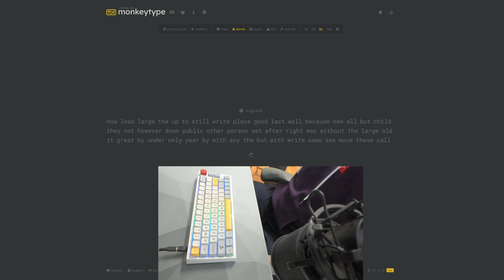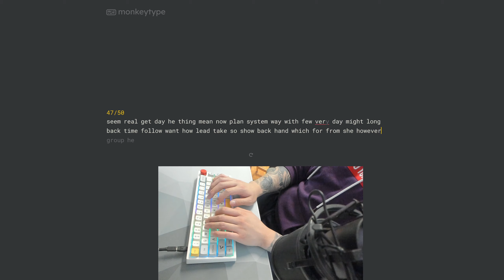EPOMAKER TH66 60% Lubed & Modded - Gateron Pro Browns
Mic is an AT2035 (Sound Test/Type Test); unedited footage

EPOMAKER TH66 60% Lubed and Modded  - Gateron Pro Browns